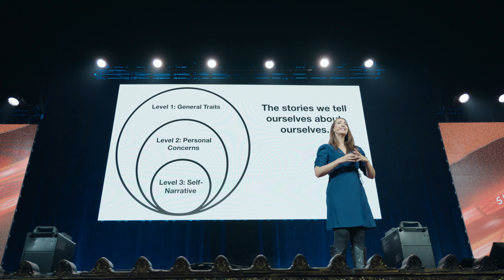Summit of Greatness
I love writing books, but being on stage is one of the best ways to teach people. It was such an incredible honor to speak at the Summit Of Greatness with @lewishowes. What a whirlwind! Thank you for being so kind, so supportive and so wonderful. ILikeYou ❤️

I would love to come speak at your event or organization. Check our speaking page!

PS - Join the conversation on social!